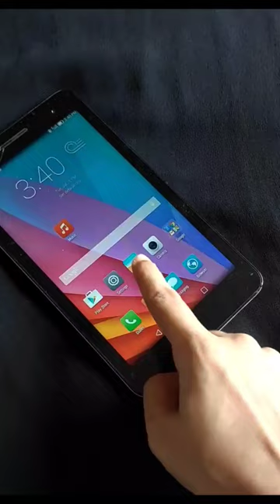Painting reel idea for artists